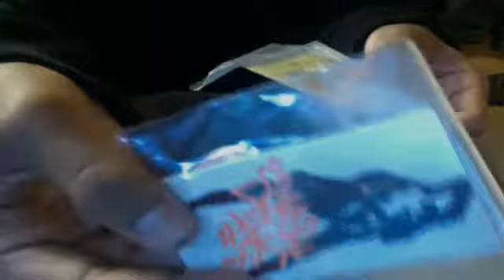ArtPrimo Shipment [HUGE]